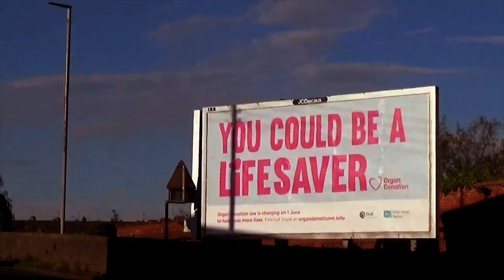A Doss With Richard: Vlog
Richard and met up last minute and thought I would wing it for a Vlog. We were planning on shooting something using his Camera but had totally forgotten the time with it being summer. Nothing special happens but I was just in the mood to Vlog as we both went along.